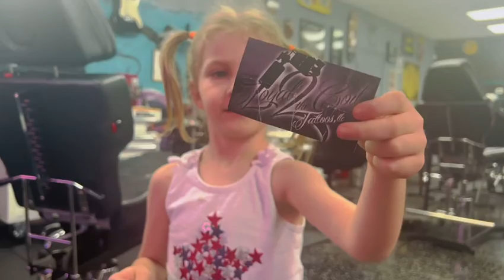Daddy & Mommy got tattoo today.